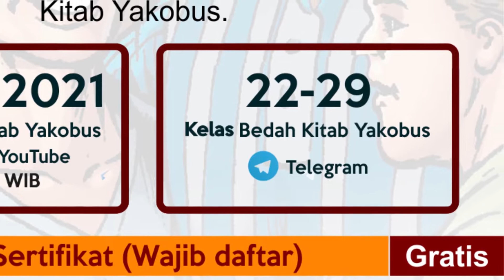Mari Membedah Kitab Yakobus!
Kitab Yakobus kadang disebut sebagai Amsalnya Perjanjian Baru. Banyak pengajaran praktis tentang bagaimana orang percaya harus hidup. Mari kita gali bersama hikmat kehidupan yang diajarkan Kitab Yakobus ini dalam kelas diskusi "Bedah Kitab Yakobus" yang diselenggarakan oleh Klub Baca Buku SABDA (KBBS) bekerja sama dengan divisi Biblical Engagement (BE) YLSA. Gratis!

Sebagai awal kelas diskusi, peserta akan dibekali dengan training bagaimana menggali Kitab Yakobus pada Rabu, 21 Juli 2021, pkl. 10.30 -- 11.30 WIB (Zoom dan YouTube).

Lalu, dilanjutkan dengan Kelas diskusi yang akan dilaksanakan dalam grup diskusi (Telegram) pada 22-29 Juli 2021.

Untuk informasi, silakan kontak:
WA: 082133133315